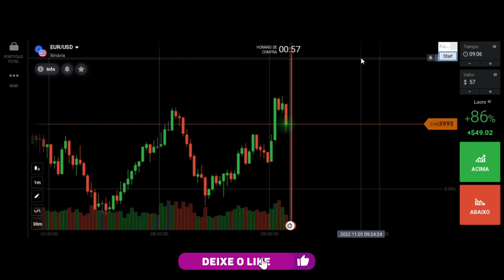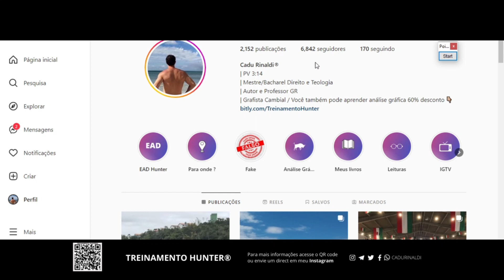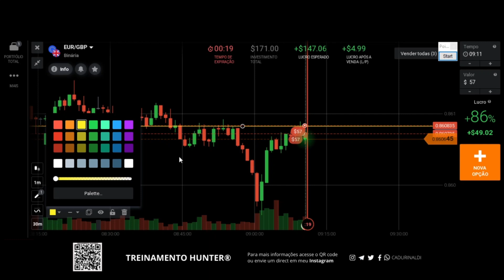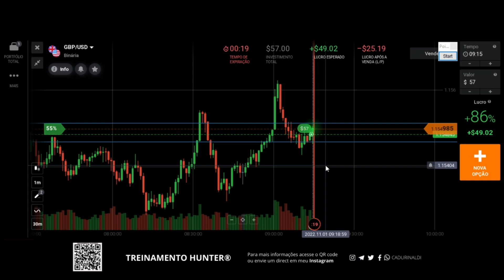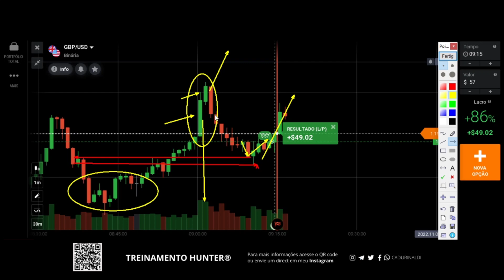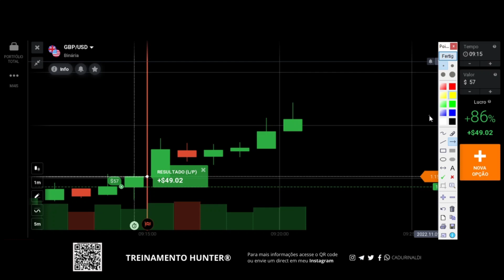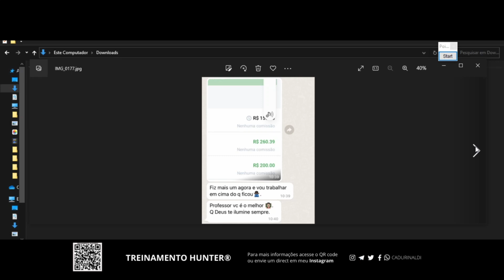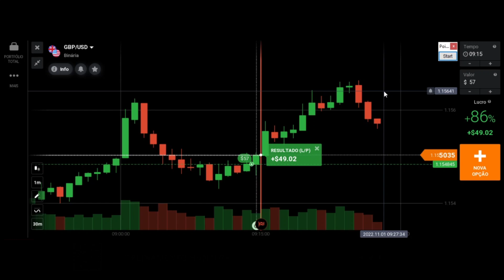Como operar PADRÃO de VELA com LÓGICA do PREÇO em SUPORTE e RESISTÊNCIA.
Como operar padrão de vela com lógica do preço em suporte e resistência em opções binárias.

A lógica do preço refelte um dos setores da análise gráfica que estudamos para fazer nossas operações para termos um gatilho de entrada em um ponto de entrada mais lógico na região de suporte e resistência. O suporte e resistência é uma região de desequilibrio no gráfico, onde podemos estar opernado a lógica do preço com a razão do movimento do gráfico. O conhecimento técnico da análise gráfica nos apresenta o padrão de vela ou chamado vela a vela como gatilho de entrada em região de suporte e resistência aliado aos estudos da lógica do preço na região. Quando você busca aprender como operar suporte e resistência você estara sempre buscando entender como operar lógica do preço nas regiões de desiquilibrio. Você pode aprender como operar opções binárias através dos estudos da análise gráfica.

Aprenda como operar padrão de vela com lógica do preço em região de suporte e resistência.

🚨Links importantes🚨

índice do Vídeo:

0:01 Inscreva-se
0:05 Deixe seu like
14:00 Como operar padrão de vela
16:00 Lógica do preço na região de desequilíbrio
21:00 Regiões Suporte e resistência
23:00 Deixe seu comentário.
Compartilhe com um amigo este vídeo